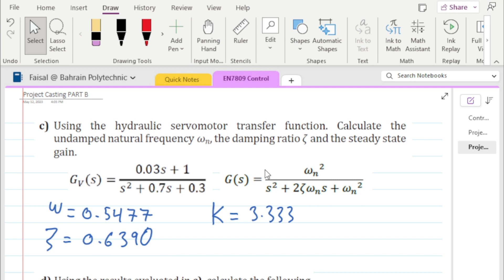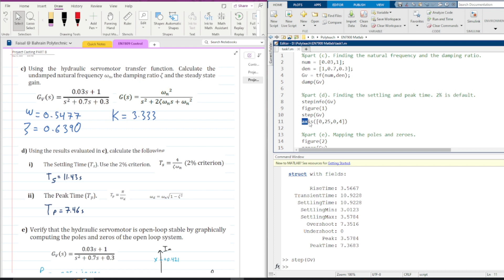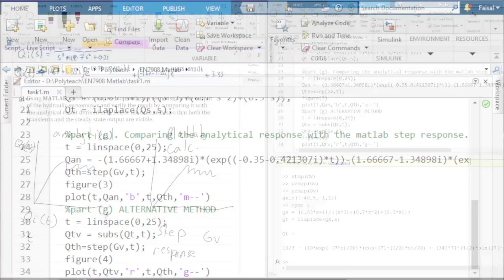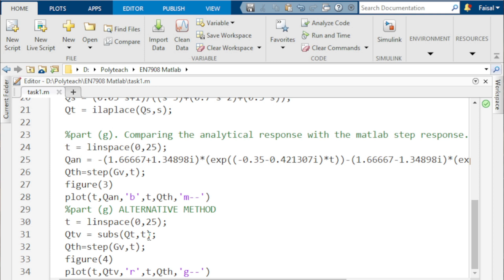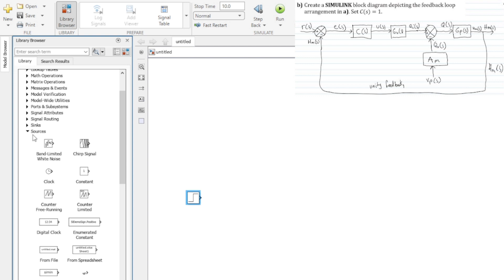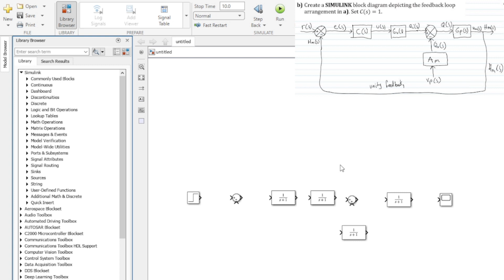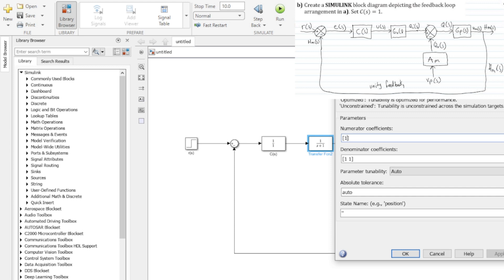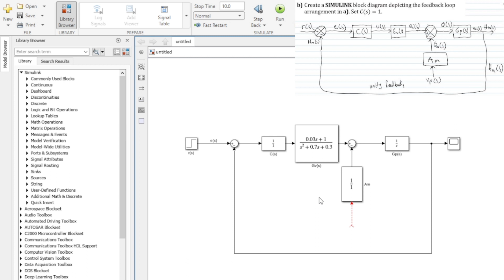EN7908 Continuous Casting Project 2022-23 Semester 2 PART 2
Continuous Casting Project - Task 2